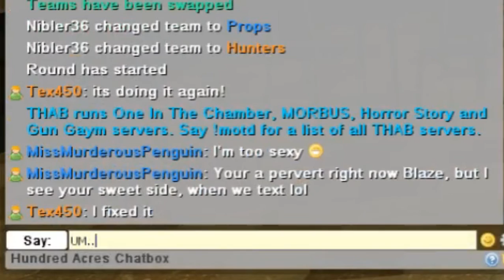GMOD funny moments: prop hunt ft. balisticdog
we play a game with a premise impossible to explain to adults!

gagnam style by psy

celebration by kool and the gang

all other taunts are in game taunts. it makes me want to listen to them all